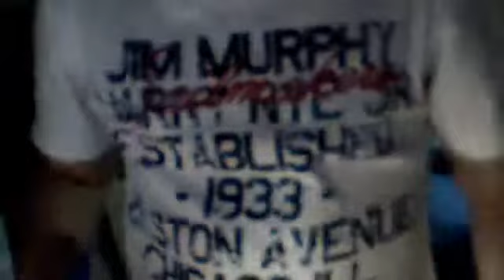Riparazione caricatore Huawei da JB(Blue) da Francesco